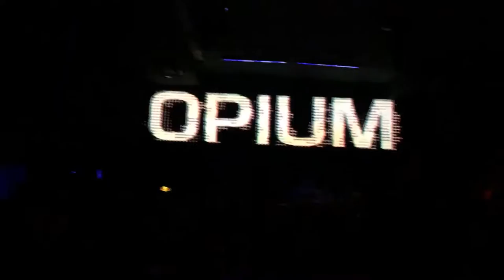Barcelona 2016 | Brunch & Cake och Cykeltaxi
Livets resa med livets tjej!!

Coming Over (Filous Remix) - James Hersey
Better (ft. Grant Genske) - We Are Friends